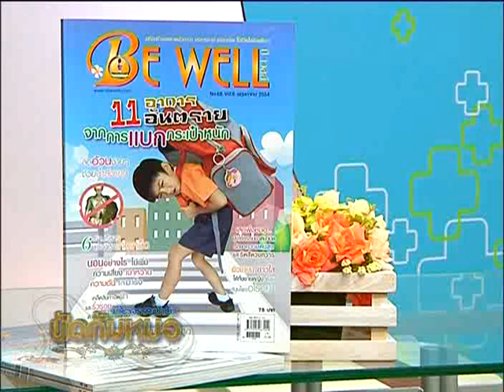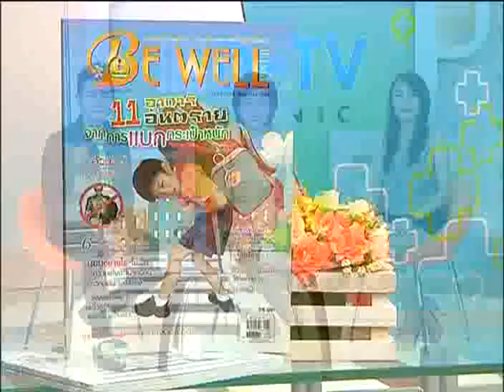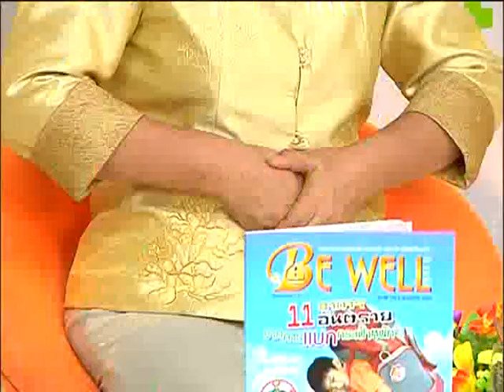master 16 05 55 B4